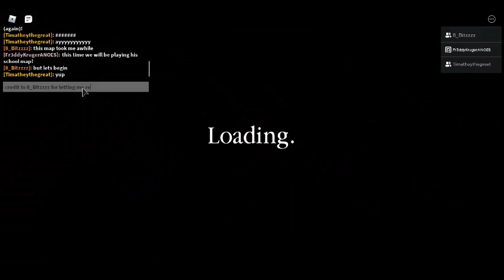My friends other Piggy map!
Credit to 8_Bitzzzz (Pixel Bitz on yt) for letting me record this map!